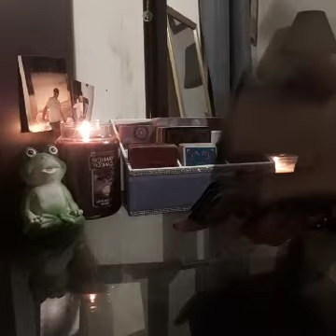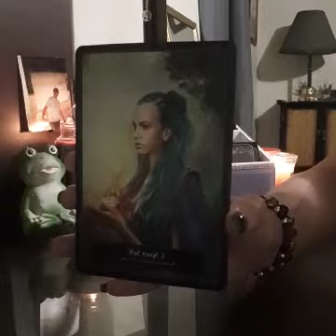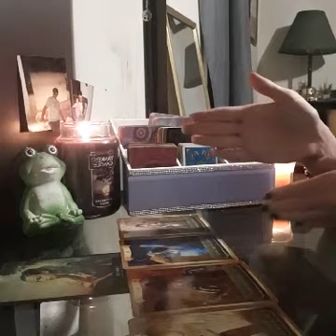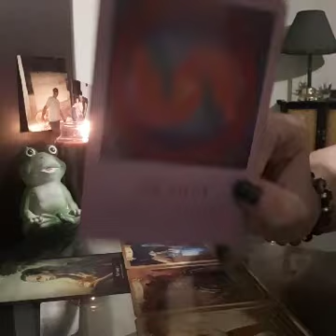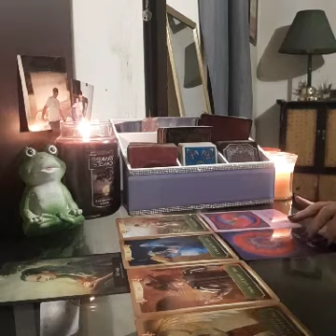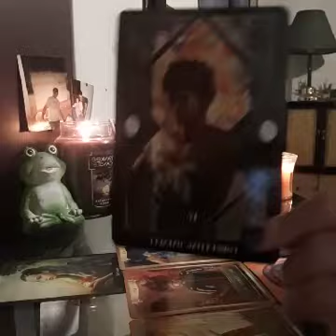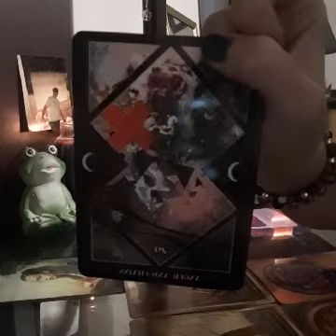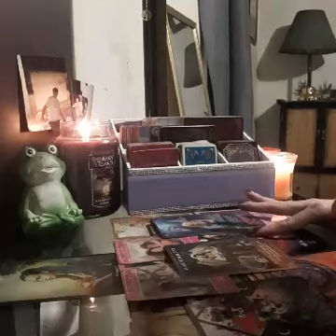GEMINI one mans trash is another mans treasure.. kicking the energy vampire to the curb 🙌 AUGUST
🏵🏵PERSONAL READINGS🏵🏵

$60 full love reading, recent past, present, near future + question(about 40 minutes)

$20 one question answered through oracle and 3 tarot for clarification(about 15 mins)

$60 past life/twin flame full reading (about 40 minutes)

$50 Manifestation ritual

☮️&💖 Nameste 😘